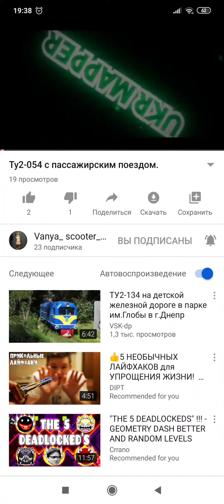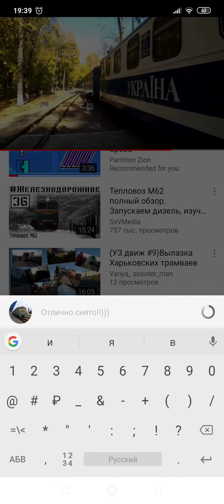Пиар канала Vanya_ scooter_man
Я открываю новую рубрику под названием "пиар каналов", а также это мое первое видео в вертикальном положении.